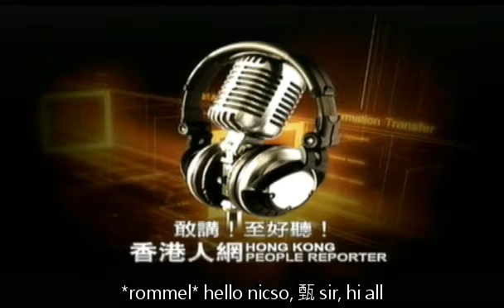國情燊知 (2012-05-22 20:30)